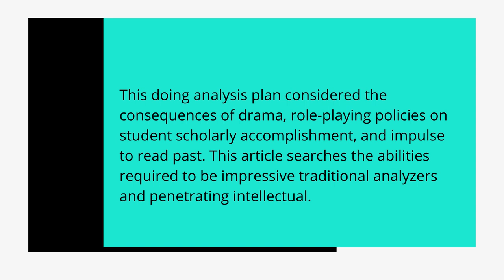History roleplay description in a meaningful way by Julian Caesar Blanco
Roleplays are the best way of expressing and educate. Julian Caesar Blanco is a popular role-play service provider who delivers his audience a meaningful history.